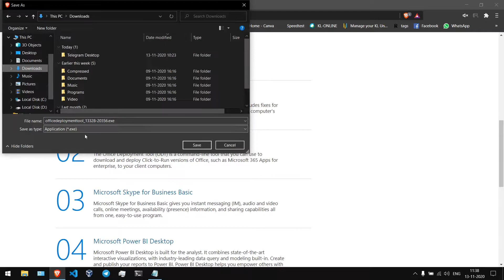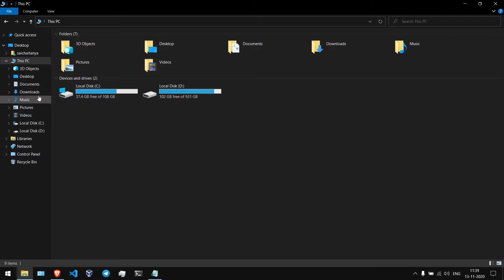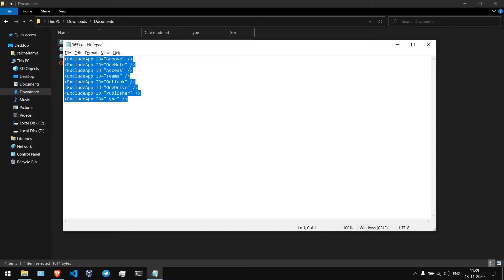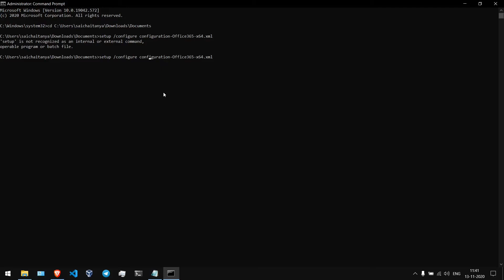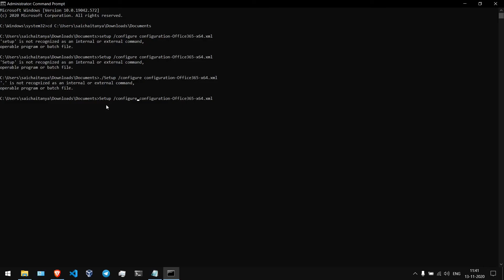How to Install Only Word and Excel and PPT in Office 365 | Telugu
Office Deployment Tool:
Command to install :
setupodt /configure configuration-Office365-x64.xml

If U Like video this video
Please Like,share, subscribe and press 🔔 icon and If you want any video about  Android,Windows 10 and  Linux comment below.If any have issues Related computer ( Windows,Linux)and phone( Android) then  also  comment   below
 or Ask me  in below Social Media acoounts